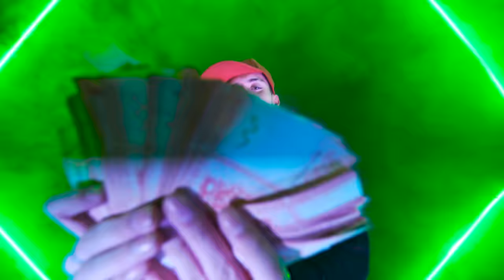Marcianeke ft GaleeGalee - ENTUSSIASMA (studio98films)(Bigcayu-DBS)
The Valley Of Kings Presenta Marcianeke ft GaleeGalee - ENTUSSIASMA (Video Official)